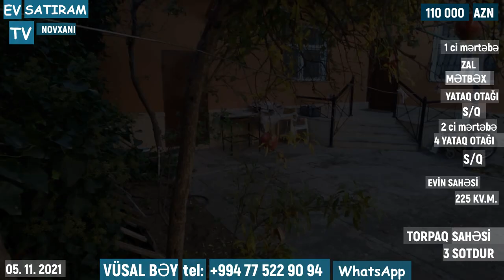QIYMƏT DÜŞDÜ! 110 000(138 000)MANATA HƏYƏT EVİ SATILIR NOVXANIDA/Недвижимость в Баку / EV SATIRAM TV